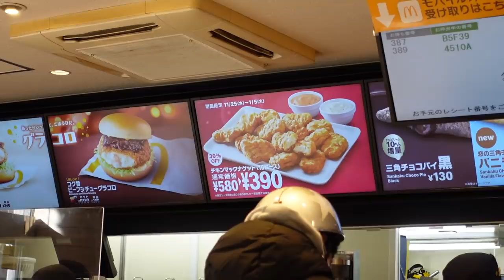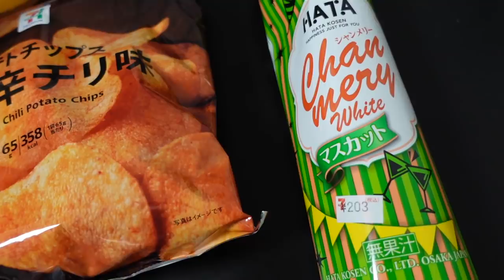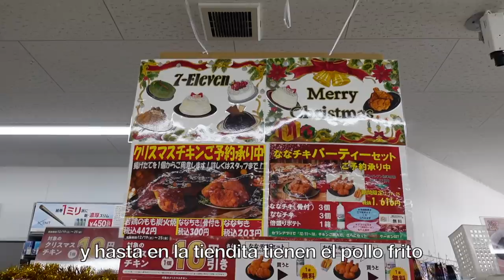🎅🏻 ASÍ SE CELEBRA LA NAVIDAD EN JAPÓN... Y MUKBANG DE MCDONALDS 🍔 Tania&Hayato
Hola, hoy les traemos el vlog de nuestra navidad 2020 en Japón!!!